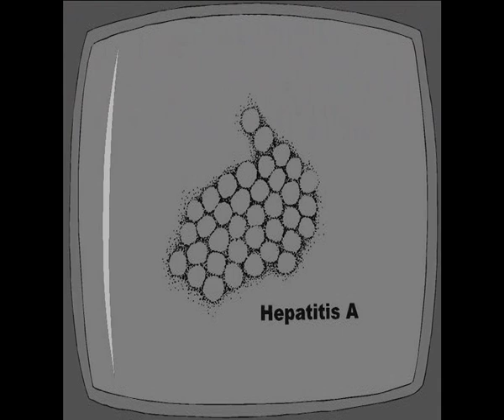Pathogens Animation - Croatian version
Simmonds Brothers Animation produced a series of animations about maintain water supplies in small communities. This excerpt is from one which was translated into Croatian.